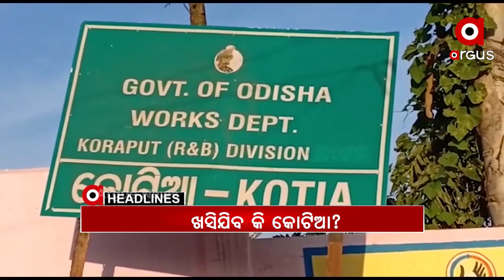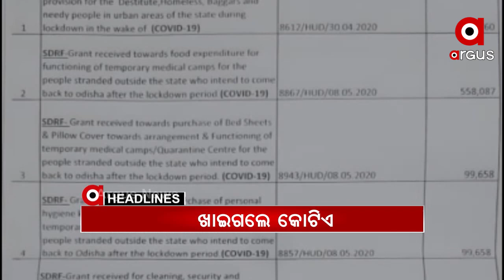Headlines 7pm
ପରୀ ହତ୍ୟା ମାମଲାରେ ଗିରଫ ନାବାଳକ ମାଆଙ୍କ ବିସ୍ଫୋରକ ବୟାନ...
ଅଶାନ୍ତ ମାହାଙ୍ଗା ମାଟି.
ଖସିଯିବ କି  କୋଟିଆ?...
ଦ୍ବିତୀୟ ଦିନରେ ବି ବିଧାନସଭା ଅଚଳ...
ବଡ଼ଚଣାରେ ମୋରମ କେଳେଙ୍କାରୀ ପଛରେ କିଏ ସେ ବଡ଼ ବାବୁ?...
ମହାମାରୀରେ ମହାଦୁର୍ନୀତି.
ବିଶ୍ବ ଦେଖିଲା ଚୀନର ମିଛ...
ଆର୍ଟ ମାଷ୍ଟରଙ୍କ ଡାର୍କ ଫାଣ୍ଟାସି...